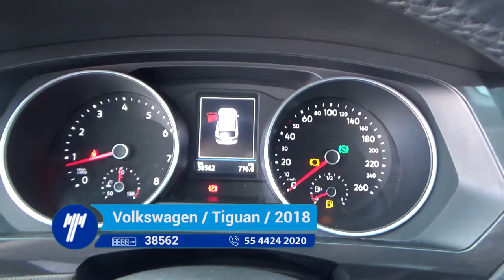Volkswagen / Tiguan / 2018 - JM086873